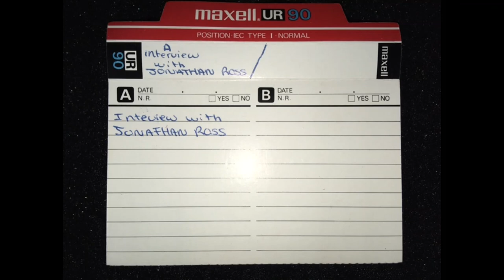Jonathan Ross Interview 1987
Pupils from Claremont High School, Harrow interview Jonathan Ross in the week of 9th March 1987, shortly after broadcast of The Last Resort series 1, episode 9.